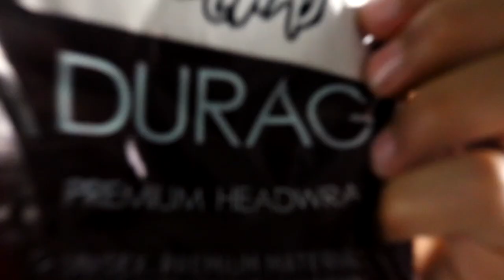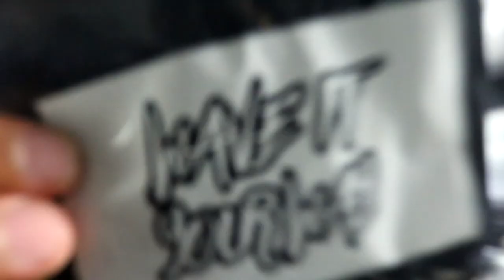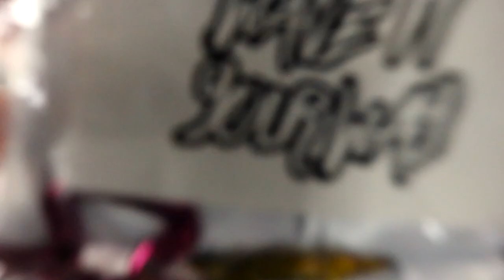Wave It Your Way Durag Review 2.0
This video about the new Wave It Your Way durags that now have the WIYW logo on them and also new style durags 360 Lui just dropped. I gave my honest review about the durags and also said which one was my favorite and least favorite and why but if you liked the video don't forget to

What I Use For My Waves:
DreamTsu Wave Bag
Medium Hard Brush
Hard Brush
Curl Enhancer Smoothie

Barber Equipment:
Andis Master
Magic Clips
Double Magnetic Guards
Oster Comb
ANDIS PROFESSIONAL SLIMLINE PRO LI CORDLESS CLIPPER
TRESemmé Hair Spray

Filmmaking Equipment:
Canon Rebel t6i
Box Lights
Sd Card Reader